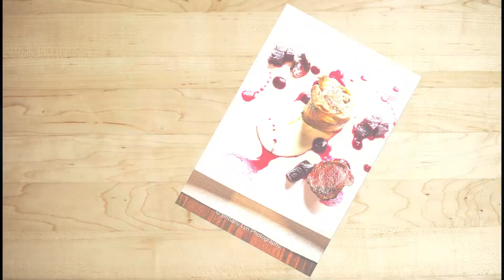Mountain Movers - Brittany Leckrone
Brittany's longtime love of photography was strengthened by her Mars Hill experiences, particularly by a wonderful study abroad experience in Italy. See how she's moving mountains, one shutter click at a time.